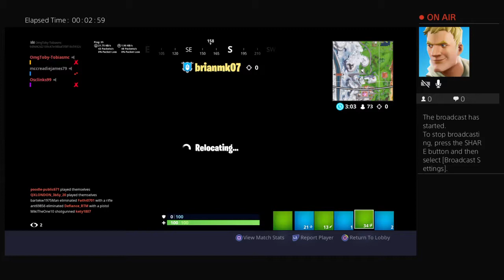Playing with my coisem